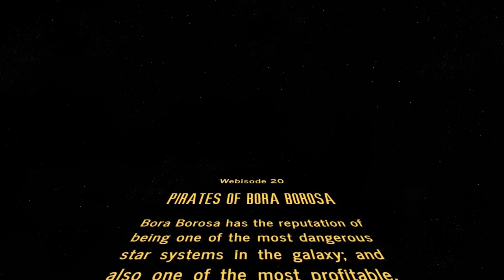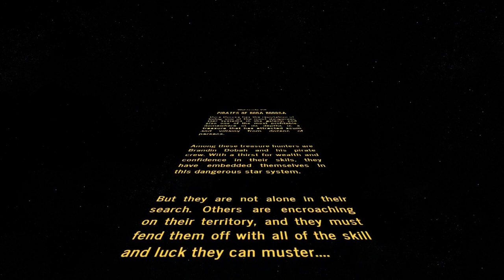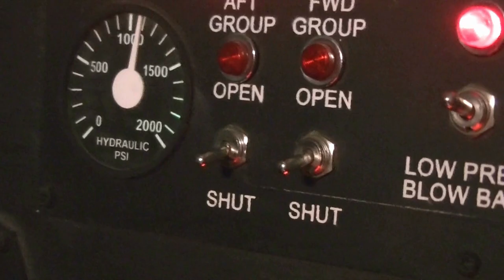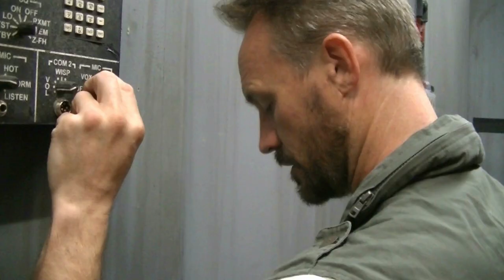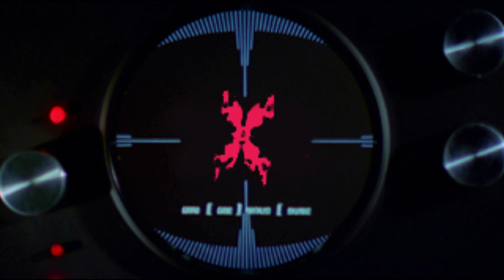Star Wars, Edge of the Empire - Webisode 20, Pirates of Bora Borosa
Brandin Dobah was once a slave trader who bought and sold people in bondage with the local Houses. Now he's turned to something less seedy, piracy. Through his work he has angered a great many people, and now they've come for a reckoning. But someone has arrived he didn't expect, the crew of Logan's Run.

This is part of a grand campaign played throughout the year using the Star Wars games from Fantasy Flight: Age of Rebellion, X-Wing, Imperial Assault, and Legion. Everything that happens in one game effects what happens in the others, and it is being chronicled through a series of videos from RPG Storytime. You can find all games and minis from Fantasy Flight

starwars